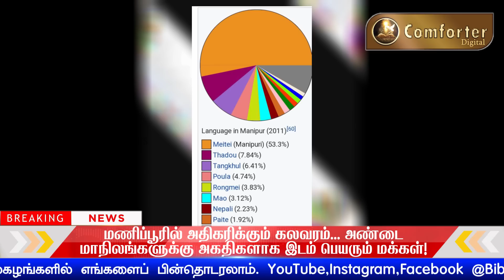🔴 மணிப்பூரில் அதிகரிக்கும் கலவரம்... | Christian News | Comforter Digital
Comforter News:
மணிப்பூரில் அதிகரிக்கும் கலவரம்... !
 | Christian News | Comforter Digital | Comforter News | கடைசிகால எச்சரிப்பின் செய்தி | Tamil Christian Message  @ComforterDigital  | Comforter Digital
24 x 7 Christian News
@Daily Bible Verse  @Bibleverse  @Bible Verse  @Bible_Verse @ComforterDigital
@Daily Bible Verse

[ எங்கள் சேனலைப் பற்றிய ஏதேனும் சிக்கல் இருந்தால் இந்த மின்னஞ்சலுக்கு தொடர்பு கொள்ளவும். ]
[ If you have any problem about our channel please contact this email. ]

WE ARE LIVING IN LAST DAYS
REPENT AND ACCEPT JESUS
நாம் கடைசி காலத்தில் வாழ்கிறோம்
மனம் திரும்பி இயேசுவை ஏற்றுக்கொள்ளுங்கள்

jegan message today ,johnsam joyson message ,tamil christian songs ,bro md jegan ,daily bible verse in tamil, m d jegan message ,md jegan new message ,
tamil christian message , hlm 04 today special ,md jagan , md jegan message 2023 today ,
today's bible verse ,davidsam joyson worship ,elunthar iraivan song whatsapp status ,hlm ministries ,hlm04 ,johnsam joyson message today, nambikkai tv md jegan ,நேற்றுவரை md jegan

Fgpcngl,Fgpcnagercoil,fgpc,full gospel penticostal church,Johnsam joyson,davidsam joyson,worship fgpc ngl,worship fgpc nagercoil,live worship,live service,message,tamil christian message,joohnsam joyson message

tamil christian message md jegan message md jegan latest jegan bro sunday special kannada christian message kannada md jegan kannada hlm kannada mdjeganmessage jesus redeems md jegan bible study hlm sunday special jesus meets ministries jesus meets ministries live sunday school lesson palm sunday sunday